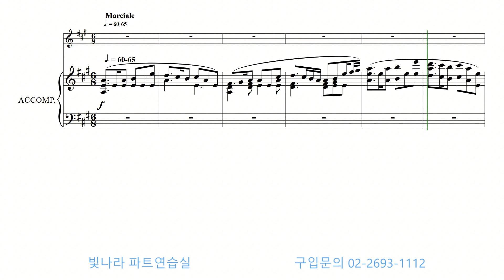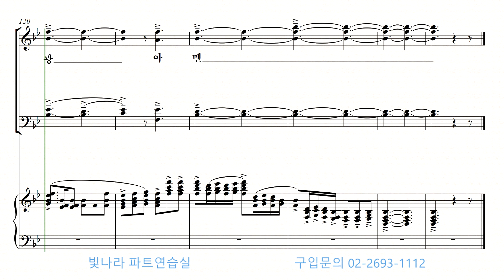빛나라 [빛나라성가30] 31. 다시 오실 예수님 -소프라노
빛나라 [빛나라성가30] 31. 다시 오실 예수님(지혜정) -소프라노